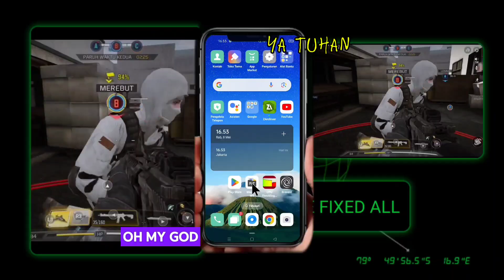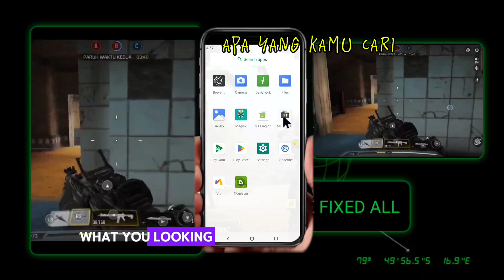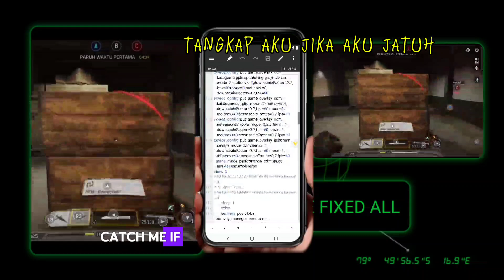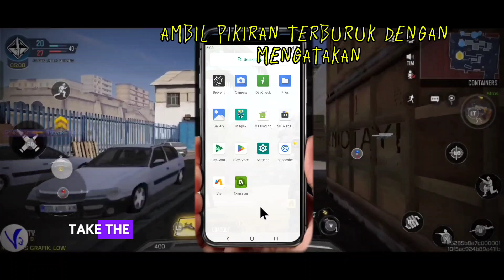FIXED MODUL EXTRIME TWEAK - SUPPORT NO ROOT & ROOT - ATASI HP LEMOT SAAT BERMAIN GAME ALL IN ONE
*𝗟𝗜𝗡𝗞𝟯* :
𝙺𝚑𝚞𝚜𝚞𝚜 𝙼𝙾𝙳𝚄𝙻 𝚅𝙸𝙿 𝙳𝙰𝚁𝙸 𝙲𝙷𝙰𝙽𝙽𝙴𝙻 𝙸𝙽𝙸
𝙱𝙸𝚂𝙰 𝙳𝙸 𝙳𝙰𝙿𝙰𝚃𝙺𝙰𝙽 𝙵𝚁𝙴𝙴 𝙳𝙴𝙽𝙶𝙰𝙽 𝙺𝚄𝙸𝚂 𝙿𝙸𝙻𝙸𝙷 𝚃𝙾𝙼𝙱𝙾𝙻 𝙳𝙾𝚆𝙽𝙻𝙾𝙰𝙳 𝙳𝙸 𝚆𝙴𝙱 𝙸𝙽𝙸
𝚂𝙴𝙼𝙾𝙶𝙰 𝙱𝙴𝚁𝚄𝙽𝚃𝚄𝙽𝙶😁
𝙻𝙸𝙽𝙺 𝙵𝚄𝙻𝙻 𝚅𝙸𝙿 𝟷𝟶𝟶 𝙼𝙾𝙳𝚄𝙻𝙴
⬇️ 𝙲𝙴𝙺 𝙳𝙰𝙽 𝙼𝙰𝙸𝙽
*Scure apk*
*Brevent*
Di palystor
*MTmanager mod clone* v2.14.5*
*CpuZ* noilkan.
catatan ⚠️ extime ini
Ram Optimizer Extreme app 3RD
for app in Brevent or termux
activity force-stop
activity kill
force-stop  kill-all app.
Ram Optimizer Extreme app Google
for app in -p
Google
cmd stats clear-puller-cache
cmd shortcut reset-all-throttling
cmd shortcut reset-throttling
Delete Thumbnails
find 0/DCIM/.thumbnails -delete
find 0/Pictures/.thumbnails -delete
find 0/Music/.thumbnails -delete
find 0/Movies/.thumbnails -delete
better of adjust best performance & gaming